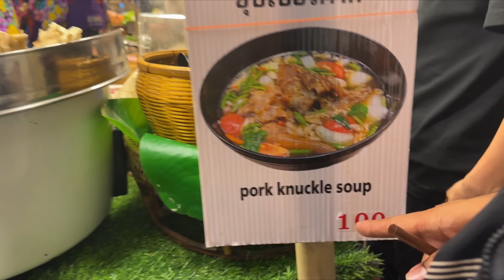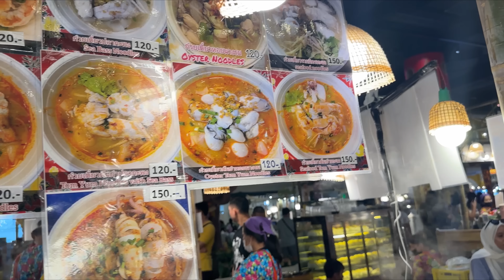PERTAMA KALI MAKAN BUAYA DI THAILAND ‼️